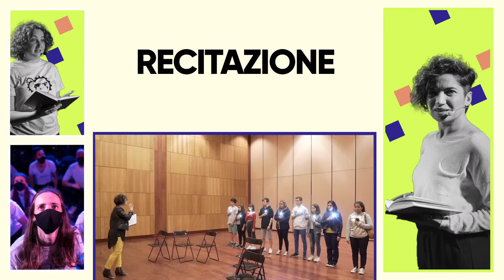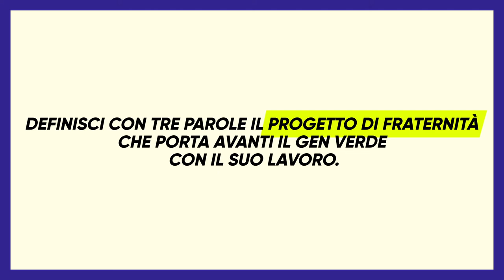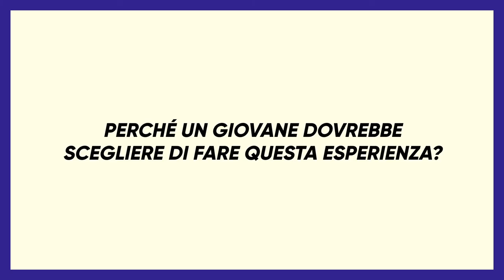Discover Gen Verde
A project to do internship with Gen Verde and share your expertise in different art fields.